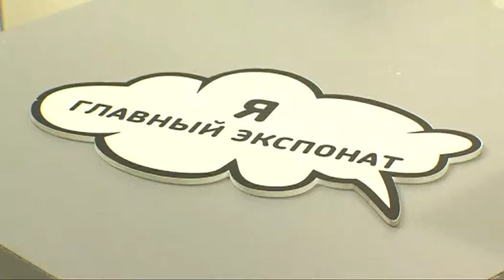Стерх приглашает поучаствовать в выставке